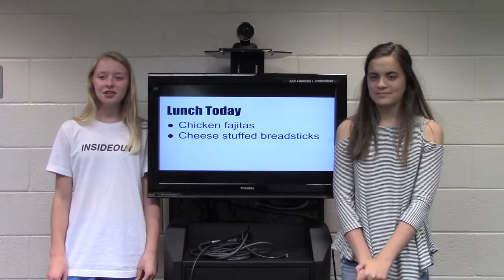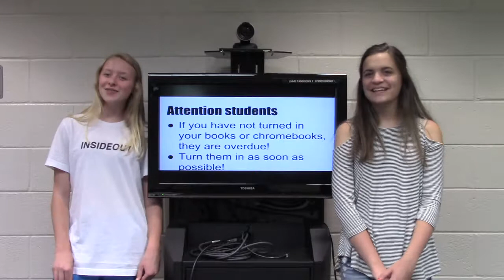Crimson Daily: Wednesday, May 10, 2017